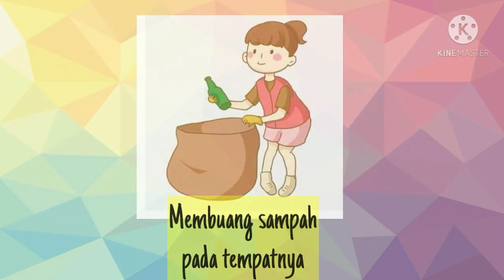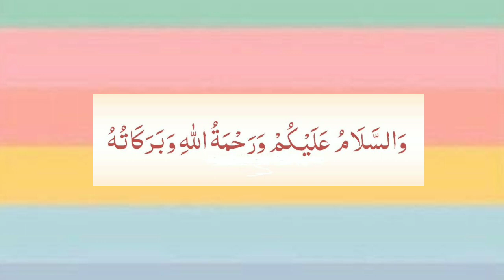kelas 1_ Aturan Menjaga Kebersihan Rumah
Terimakasih🙏